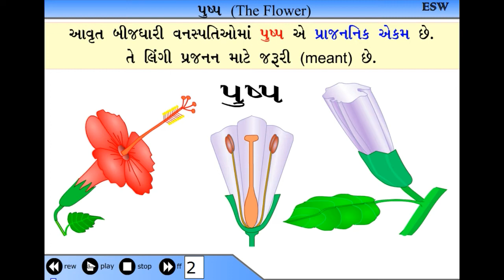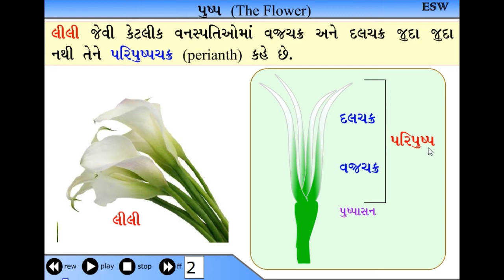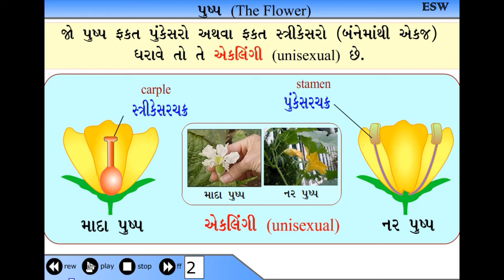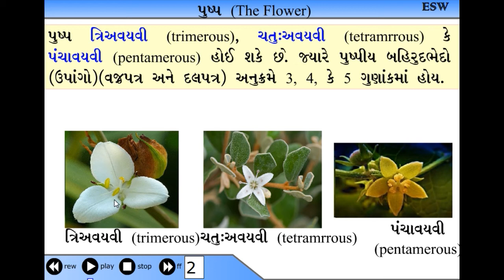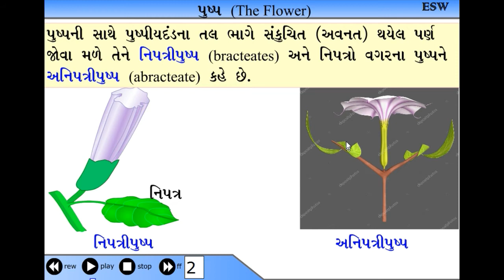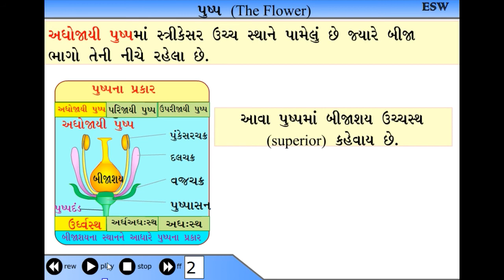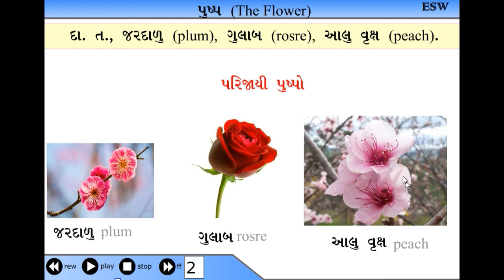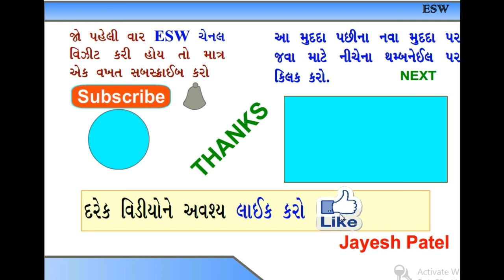Std 11 Biology Ch 05, 5 6 The Flower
This video for students of 11 Science, Subject-Bilogy , Ch -05  Plant Morphology